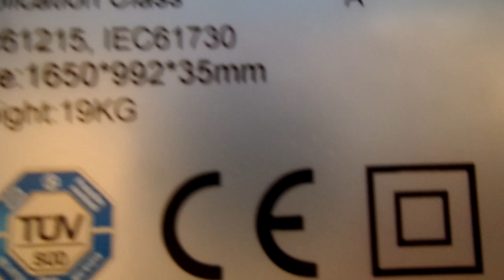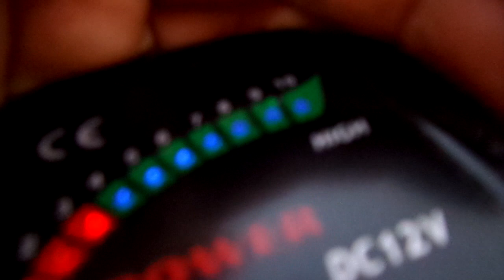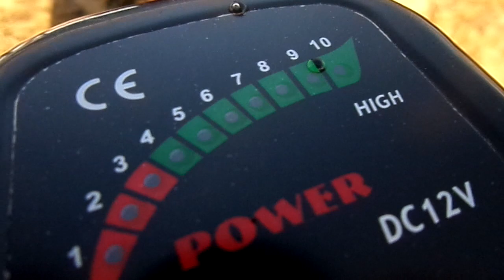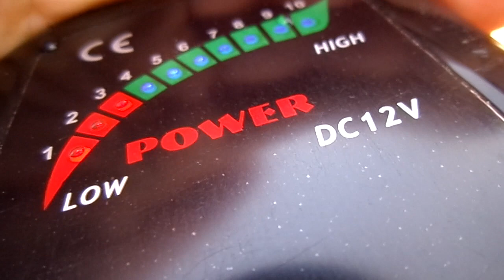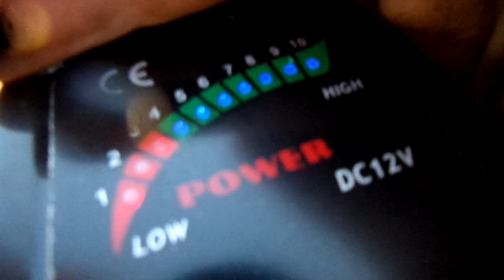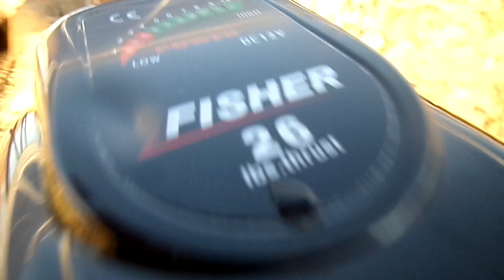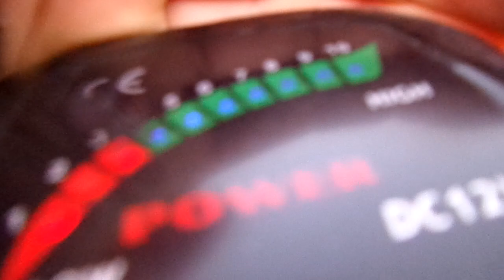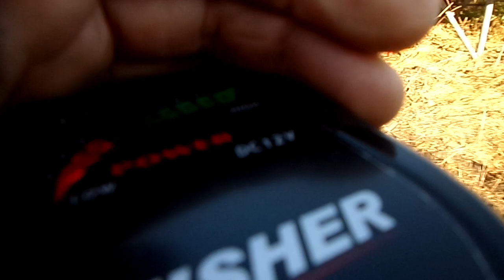Лодочный электромотор + солнечная панель - тест